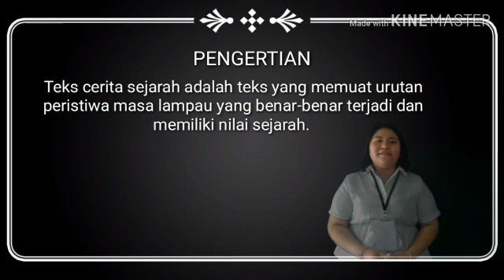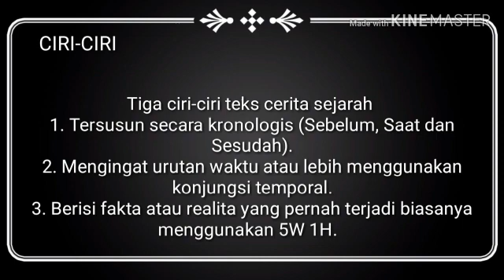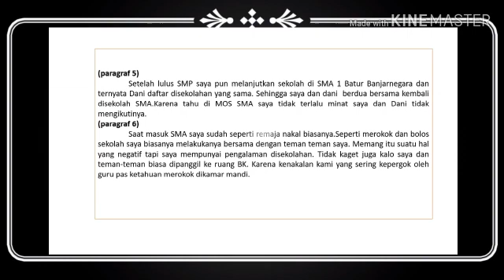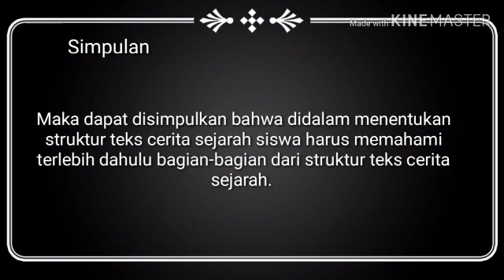Media Pembelajaran Bahasa Indonesia Berbasis TIK" MenentukanStrukturTeksCeritaSejarah "